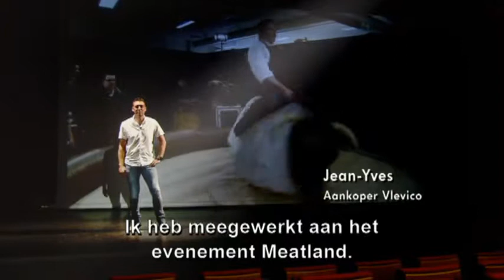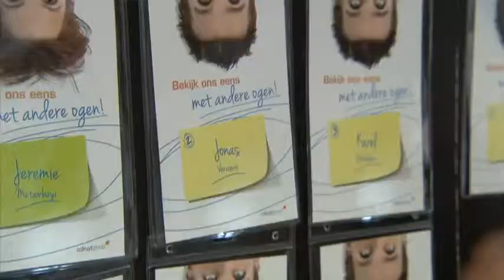Colruyt Group zoekt jong talent